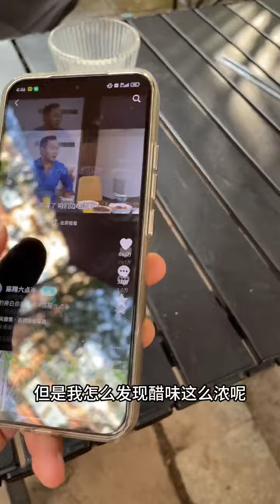当喜欢的女孩被其他男生搭讪，你会怎么办